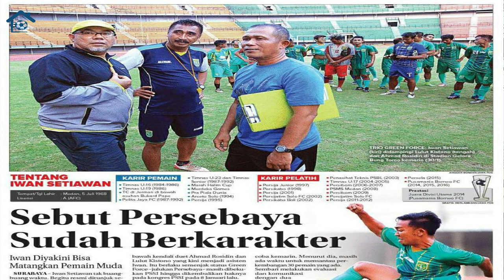LULUT KISTONO || JIMAT SEMAR, SKORSING, DAN KERELAANNYA MELATIH TANPA DIGAJI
Semasa aktif bermain, Lulut Kistono tak pernah bermain di Persebaya. Arek Surabaya itu menjalani karirnya bersama Arseto Solo, Arema Malang, Barito Putera, Mitra Surabaya, PSIS Semarang, dan Pusam Samarinda. Lulut dikenal sebagai palang pintu yang keras. Meski tak pernah bermain di Persebaya, dia pernah ikut andil menghidupkan Persebaya saat disanksi PSSI. Dia duduk dijajaran kursi pelatih selama kurang lebih tiga tahun tanpa digaji.

Dalam obrolan bareng Omah Balbalan, Lulut membagi alasannya. Juga membagi kisah lainnya. Seperti soal skorsing gara-gara berkelahi dengan Singgih Pitono dan tentang jimat yang dipakainya.
Selamat Sore.

Foto: dok. pribadi Lulut Kistono